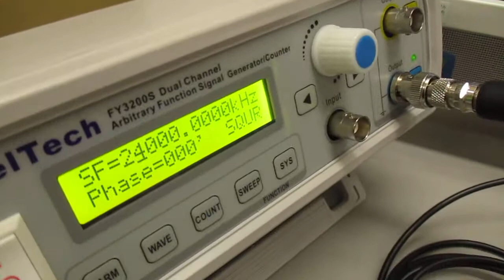超音波発振制御プローブの製造技術（オリジナル超音波検査） ultrasonic-labo